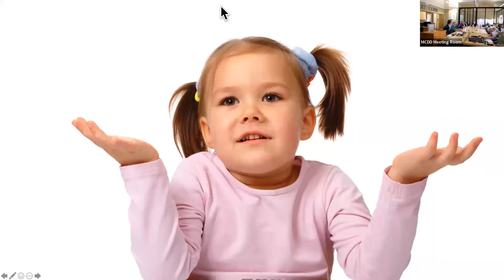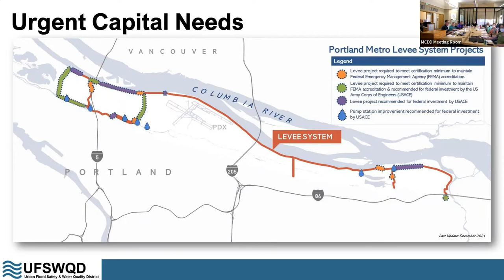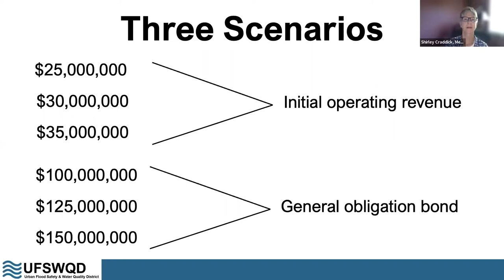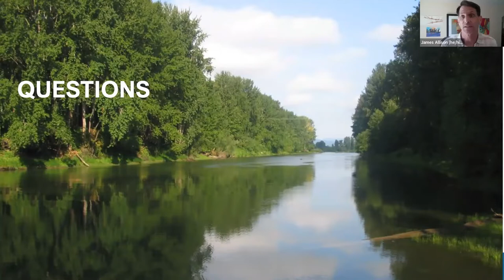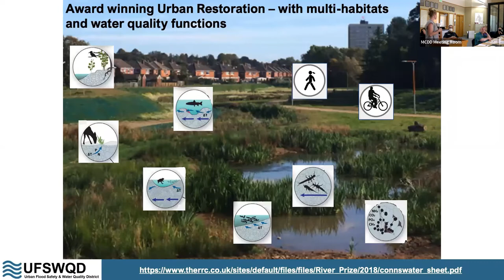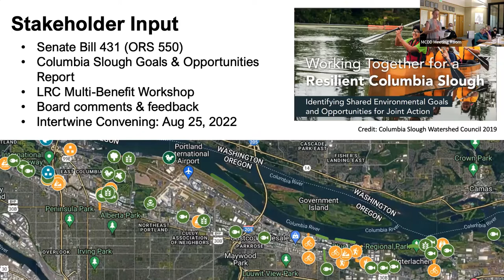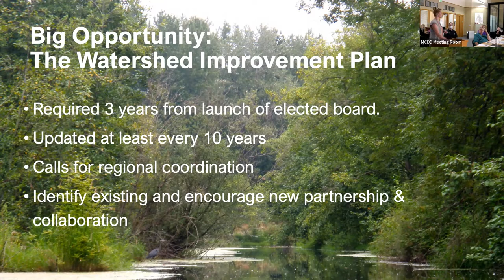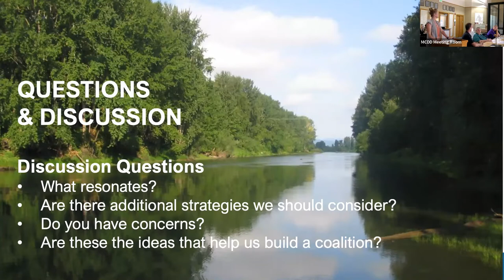August 3, 2022 - UFSWQD Work Session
Urban Flood Safety and Water Quality District (UFSWQD) board work session.
0:00 Call to Order
14:00 Board Process Presentation
35:00 Flood Safety & Environment Presentation